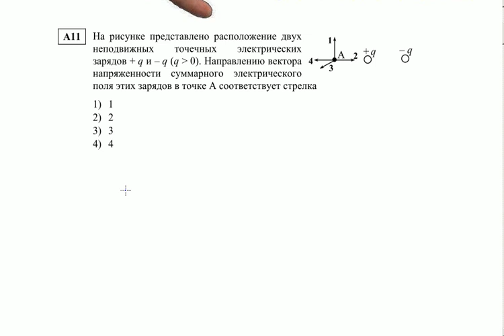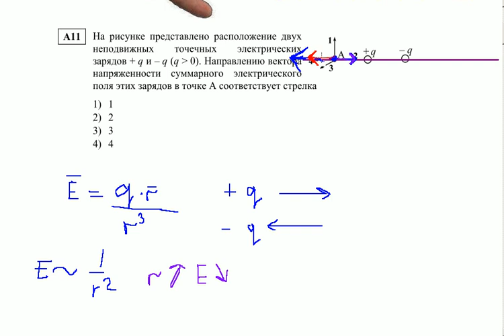ЕГЭ физика А11. Заряды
На рисунке представлено расположение двух
неподвижных точечных электрических
зарядов + q и -- q (q больше 0). Направлению вектора
напряженности суммарного электрического
поля этих зарядов в точке А соответствует стрелка